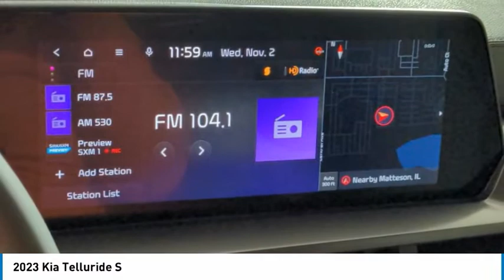2023 Kia Telluride K12429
2023 Kia Telluride S

*** 1 YEAR COMPLEMENTARY MAINTENANCE INCLUDED *** ***Price does not include Market Adjustment or Hawkinson Protection Package*** Current pricing is for Hawkinson Kia PMA (Primary Market Area which includes:Will and Cook Counties residents only. For out of PMA residents please visit our showroom for pricing. If you live out of Illinois the minimum price for any car/truck in stock is MSRP. If interested please call. If not, please call your local dealership. Prices do not include available College Graduate Rebate or Military Rebate available through Kia Motors. These rebates are available if qualifications are met. While every attempt has been made to ensure the accuracy of the data displayed, the Dealership is not responsible for any errors or omissions. Due to market conditions, prices are subject to change at any time without notification. Must finance through KMF. If you have any questions regarding our pricing please email . Dawning Red 2023 Kia Telluride S AWD 8-Speed Automatic 3.8L V6 DOHC